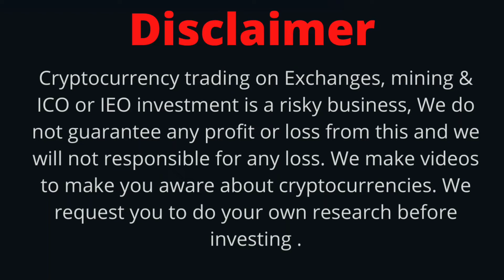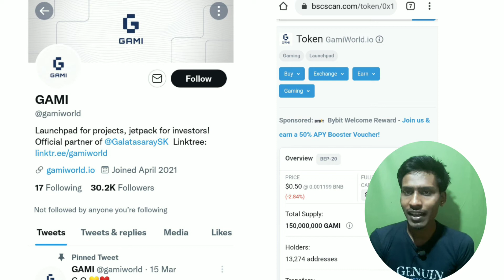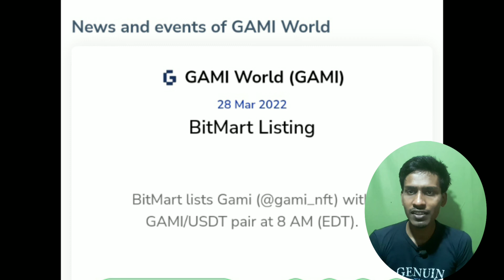GAMI World Token | Latest News GAMI Token | GAMI Token Explain हिंदी में | Listing Update